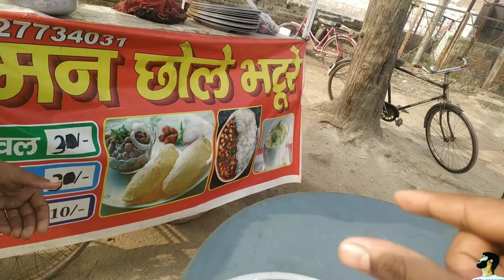New Solo Trip ki Planning suru ho gyi 😍 and IRCTC ne kamal kr diya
Dear.
Good morning 🌞. I hope aap sb achhe honge or hmesa good and positive rhna chahiye. And today in this video I want to show out own daily happy and positive life cycle. I hope aap sb ko yh video acchi lagegi.

! I AM PHILANTHROPIST.& Mechanical Engineer.&Food vlogger&Full time Traveler &Influencer.& Lifestyle vlogger.

Agr aap sb ko yh video acchi lagi ho to please video ko like aur share karna na bhule jayega.

Title (required):-

New solo Trip ki Planning suru ho gyi 😍 and IRCTC ne kamal kr diya |Vlogs| @RAVIPRATAPSINGHW

My Gears & Vlogging Setups-
1- Boya Mic M1 🎙️for Mobile📱and DSLR 📷

2- Best Tripod 🔭with Alluminium Stand for Mobile📱 and DSLR 📷

3- Gorrilla 🥢Tripod For Mobile📱and DSLR 📷

4- MI Smart Band-5 🎚️

Personal Contact-